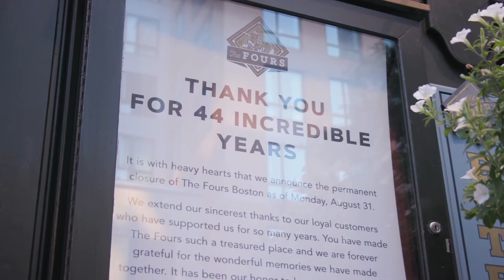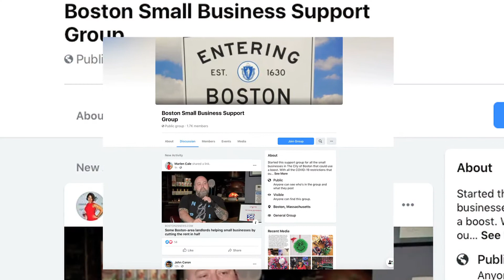Higs Tickets Greater Boston Small Business Group